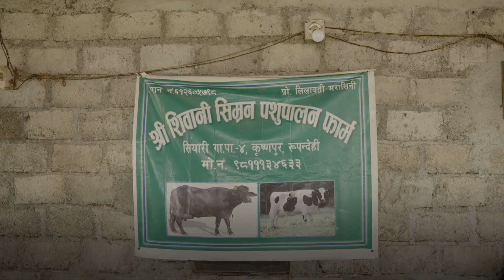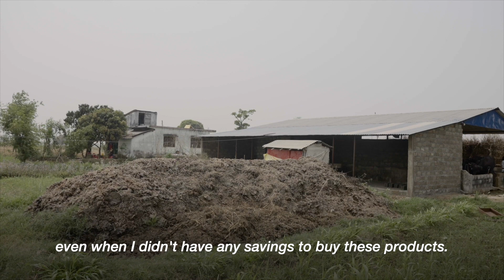Nepal: The card that holds the key to success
Lilawati is a cattle farmer she used to have problems selling her milk, particularly during the COVID lockdowns but  In the last 18 months her life has been transformed after she received a KISAN  farmer’s card. Not only is it now easier to sell her milk and buy feed and supplies, but she also has been able to secure discounted loans to help her expand her business.
Lilawati is one of millions of farmers who have been helped by funds from IFAD's Rural Poor Stimulus Facility.

Find out how IFAD is helping rural women grow their businesses